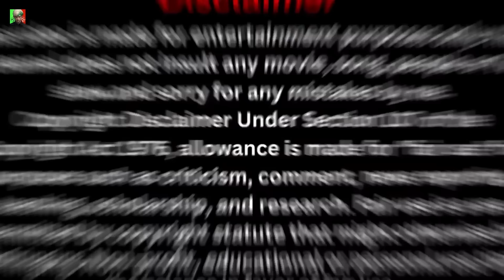Battle Through The Heavens Season 5 Ep 102 | Sinhala Animecaps | Recap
sinhala anime caps battle through heavens season 5 episode 102

battle through the heavens episode 102, btth , battle through the heavens ep 102, සිංහල Review, Ending Explained, Sinhala battle through the heaven review